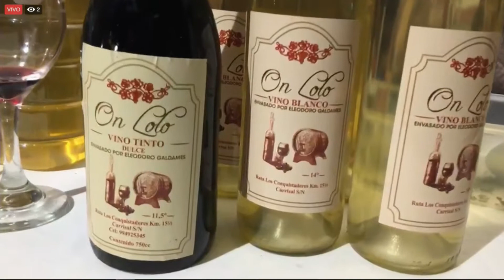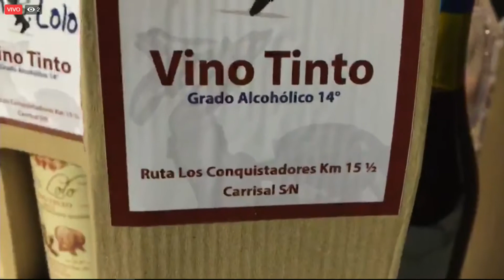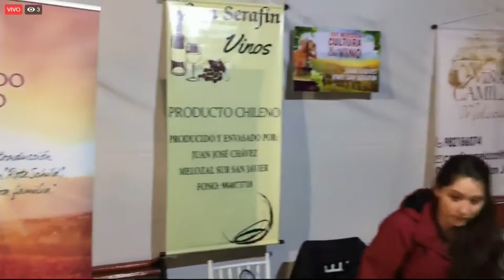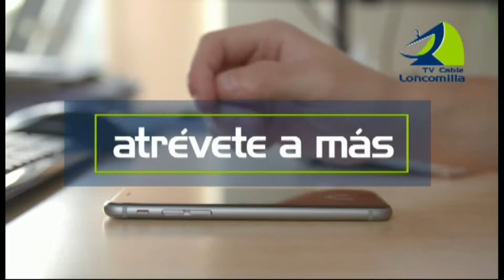CULTURA Y VINO - VIERNES 16 - CANAL CIUDADANO EN LA FERIA